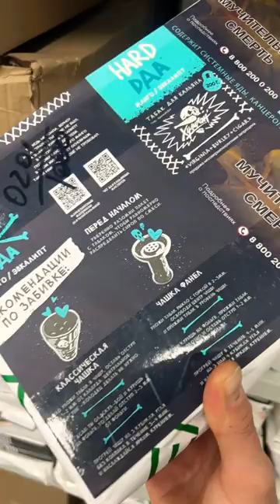Производство табака🍃 Часть 1.